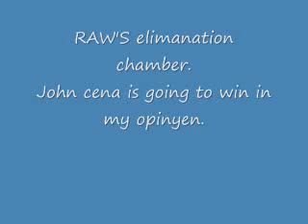MY WWE predection's for NO WAY OUT